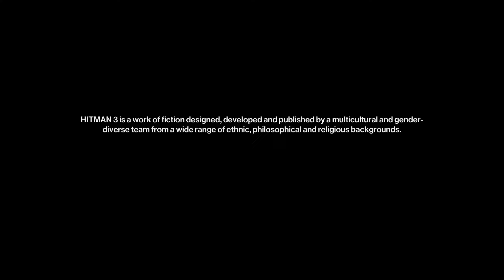Hitman 3 - Dubai Music Bug - PS5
Since the release of hitman 3, the grand reveal music for the Sheikh's speech does not play when you climb the stairs unless you start on the building's exterior. Hearing the Sheikh give his (bad) speech without the music breaks my immersion. Interestingly, the proper music always plays once he cuts the ribbon with his sword.